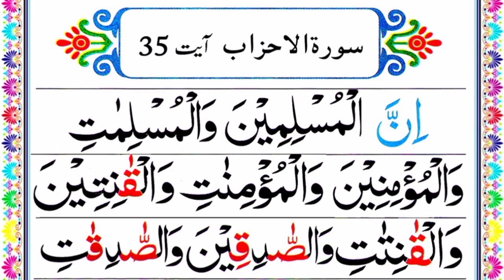Surah Al Ahzab Verse 35 | Beautiful Recitation of Holy Quran | myIslamicChannel 101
*Topics Covered*
Surah Ahzab Beautiful Recitation
Surah Ahzab Verse 35